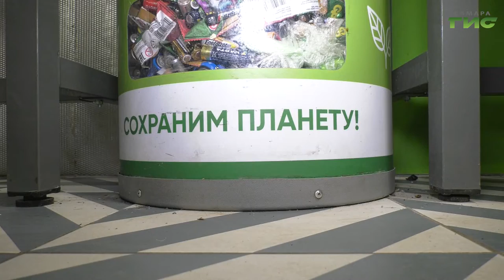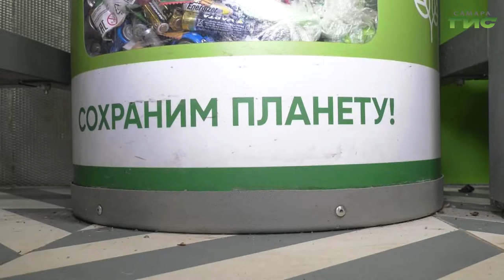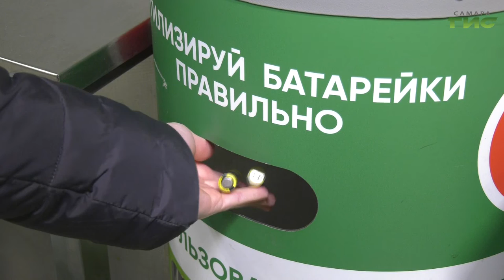Как утилизировать батарейки, не навредив экологии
Здоровье планеты в руках каждого из нас. Эко-движения становятся популярнее с каждым годом. Крупные корпорации стремятся переходить на безотходное производство, чтобы сберечь первозданную красоту планеты. Но что может сделать отдельно взятый человек, чтобы помочь окружающей среде - расскажет Александра Гусева.